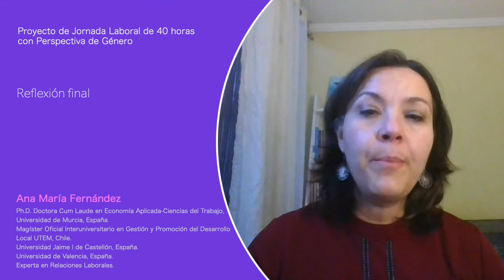Ana María Fernández - Jornada laboral de 40 horas